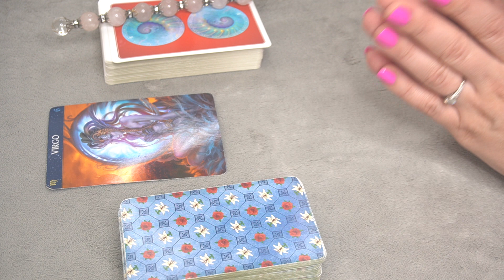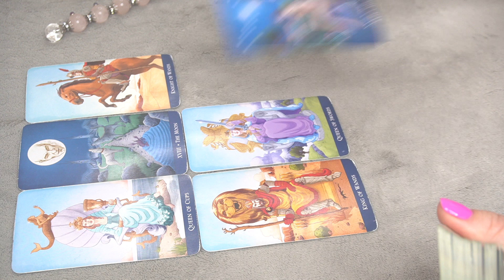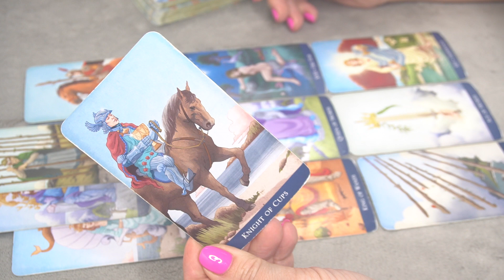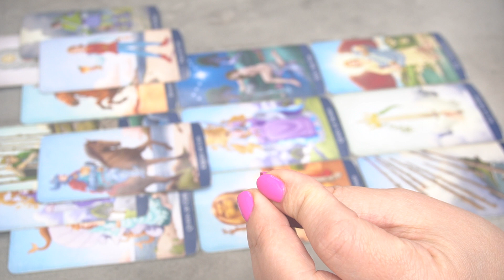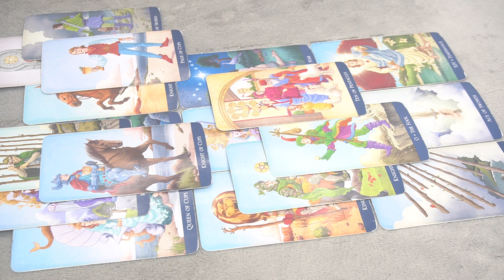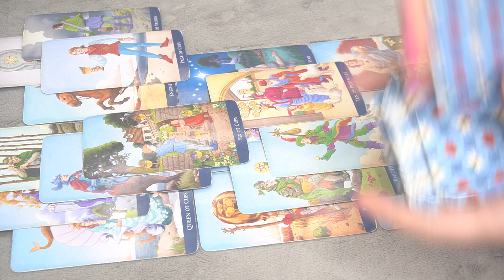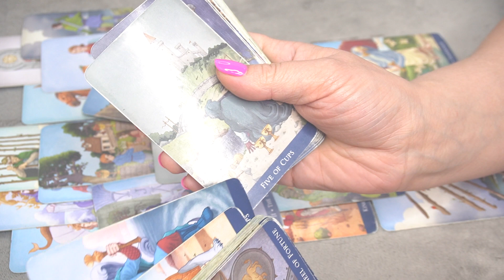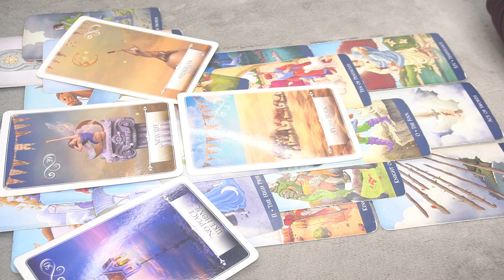VIRGO APRIL 2022 * WHO IS COMING TOWARDS YOU?*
GRATITUDE AND MINDFULNESS JOURNAL